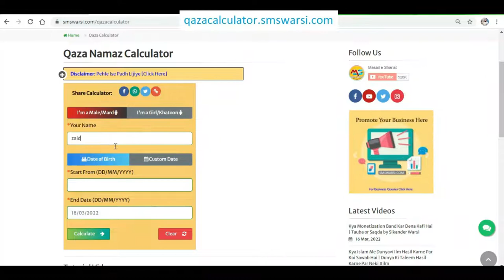namaz me ek surat hi bar bar dhoke se muhn se nikal jati hai namaz hogi ya nahi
(NEWS & Update) 📰 📅⏰
Upcoming Videos & Live Timing
Qaza namaz calculator
Sikander Warsi about namaz
SMS Warsi about farz Namaz me 1 hi Surat Dohrana
kya Namaz me 1 hi surat bar bar padhna makruh hai
bhul se 1 hi surat dobara padh di to namaz hogi
farz ki har rakat me 1 hi surah padhna
नमाज़ में एक ही सूरत बार बार पढ़ना
ایک ہی سورہ بار بار پڑھنے سے نماز ہوگی